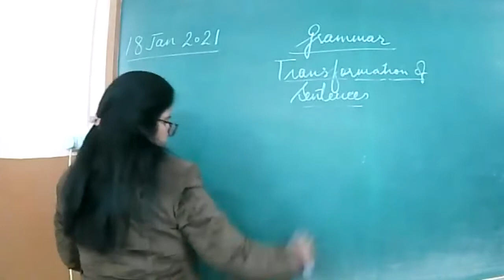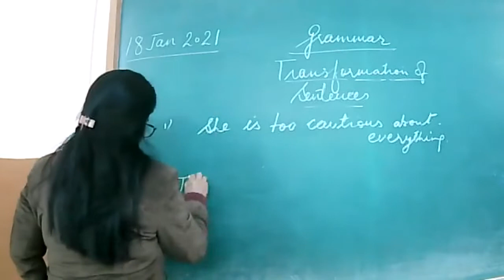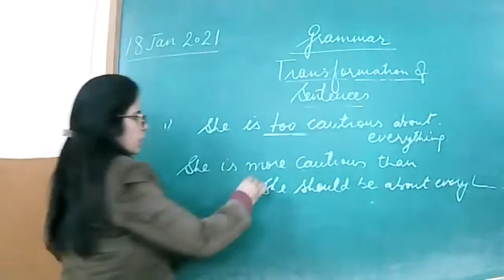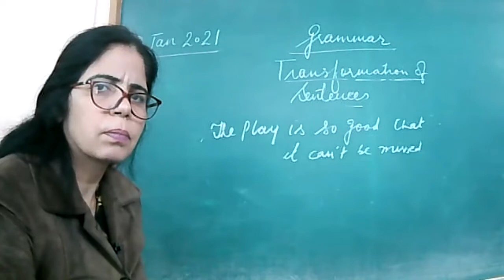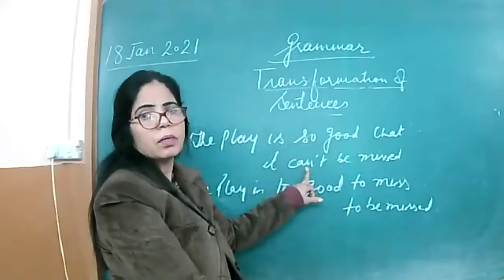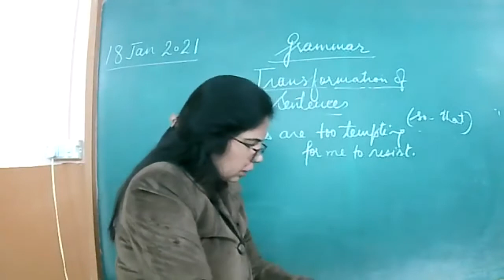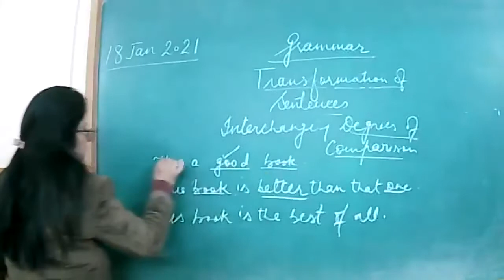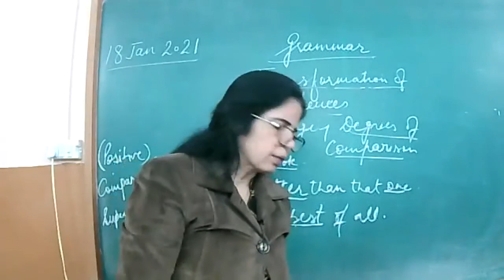18-01-2022 X-A ENGLISH